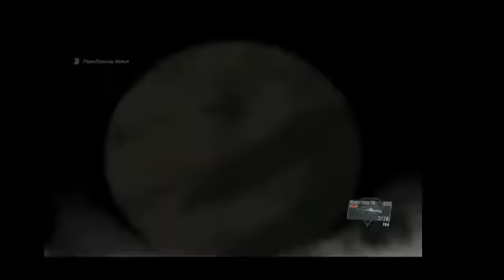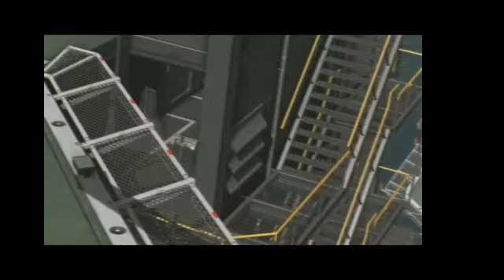2017 03 23 Twitch Silent Livestream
Metal Gear Solid V: the Phantom Pain, Vs. Quiet

Originally Aired March 23rd 2017

Silent Stream as no Talking during Stream